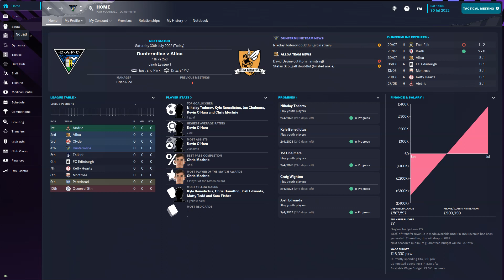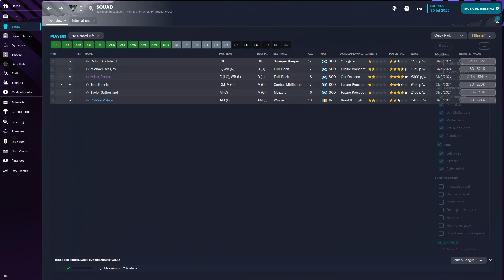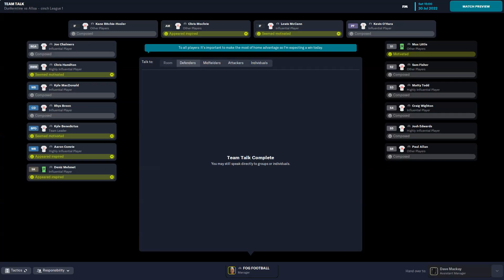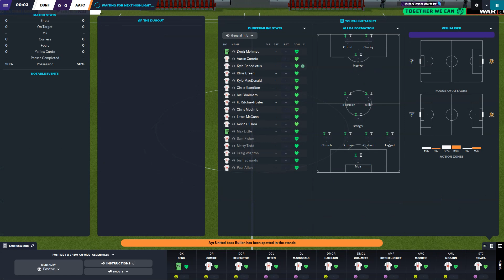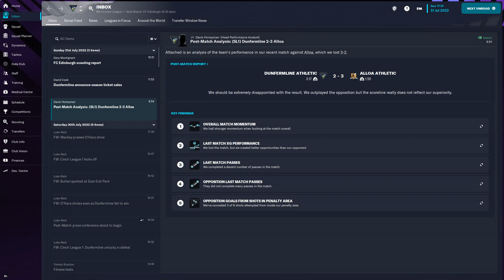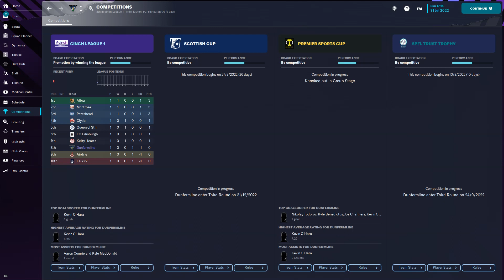LEAGUE CAMPAIGN BEGINS! FOOTBALL MANAGER 2023 | DUNFERMLINE FC | EP.3 | OPENING LEAGUE 1 MATCH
WE KICK OFF OUR LEAGUE 1 SEASON, WITH AN OPENING GAME AGAINST BRIAN RICE'S ALLOA!